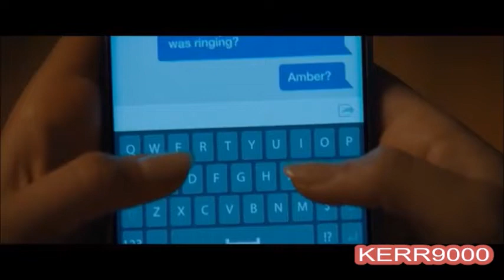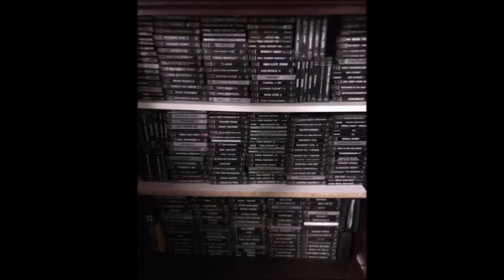Scream 2022 Horror House Review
My Review of the latest film in the Scream franchise.